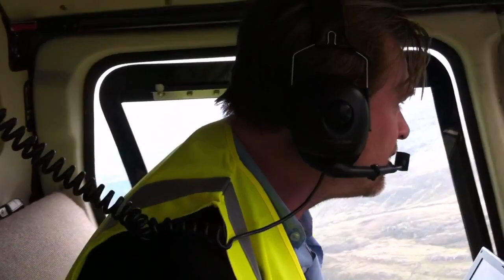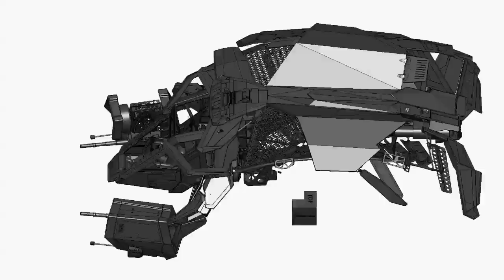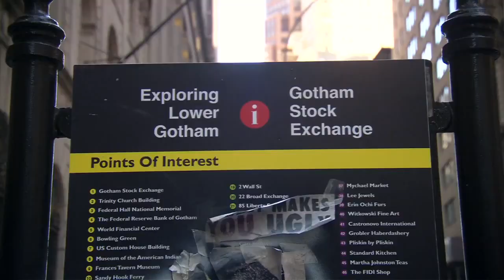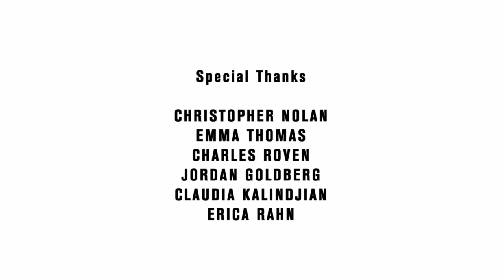The Dark Knight Rises Exclusive Featurette [HD]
An up close look on the production of TDKR. Feturing Brand New Footage. Beware of spoilers!!!

Coming July 20th, 2012 everywhere except UAE in IMAX 2D no 3D

Starring Christian Bale, Anne Hathaway, Tom Hardy, Gary Oldman, Michael Cane and Morgan Freeman and Joseph Gordon Levitt